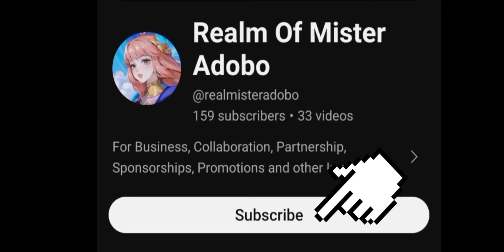BROKEN BUILD BY TOP GLOBAL KAGURA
Kagura mobile legends
Kagura gampelay
Kagura best build 2023
Kagura new meta build
Kagura build
Kagura tutorial
Kagura combo
Kagura exp lane
Kagura roam
Kagura mid lane
Kagura gold lane
Kagura mlbb gameplay
Kagura gameplay 2023
Kagura new build
Kagura hybrid build
how to play Kagura mlbb
how to play Kagura like pro
top Philippines Kagura
top global Kagura
mpl Philippines
mpl Kagura
mdl
mdl Indonesia